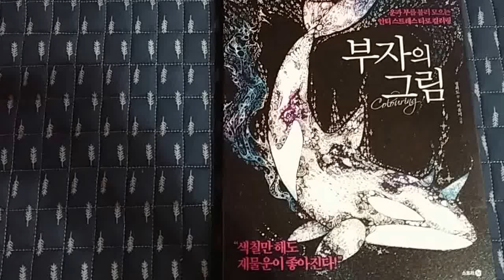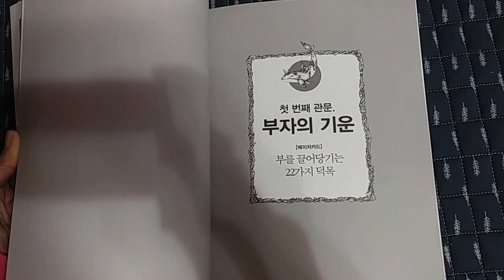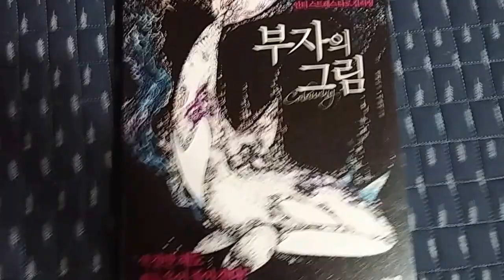Mysterious picture Coloring Book, ISBN : 9791130608884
June's new shop open! Mysterious picture Coloring Book

All images © 70 East BOOKS